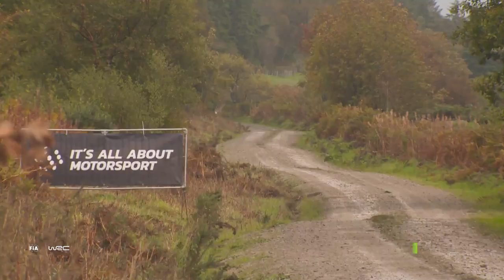WRC 2 - Dayinsure Wales Rally GB 2018: Highlights Friday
FIA World Rally Championship - WRC 2 - Dayinsure Wales Rally 2018 WRC 2018 World Rally Championship